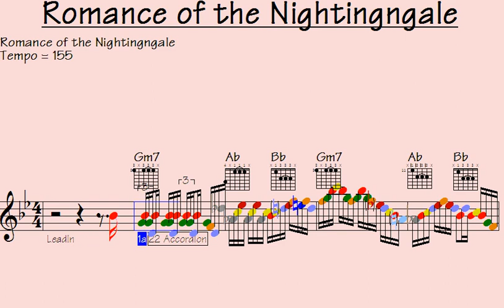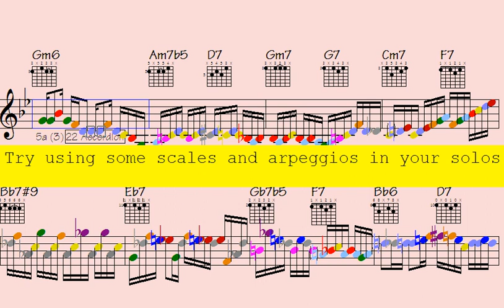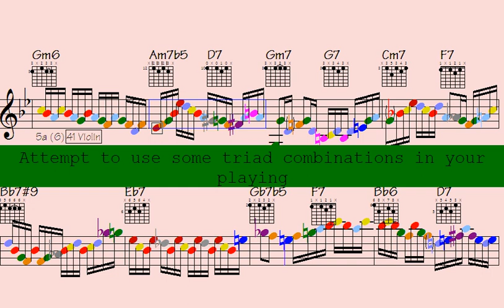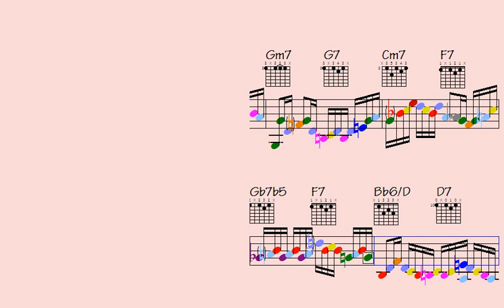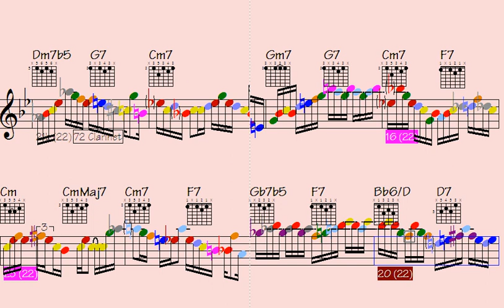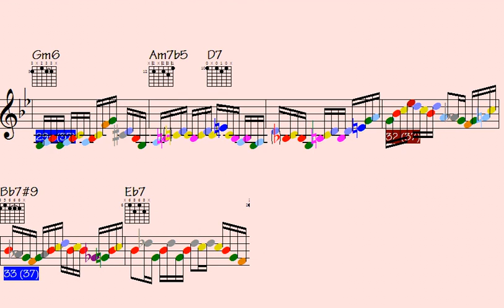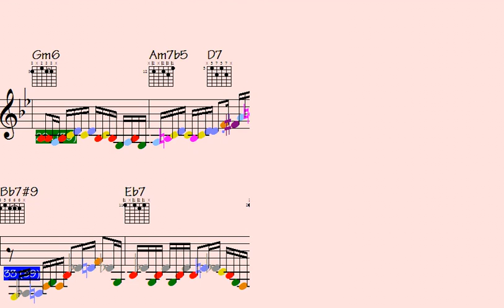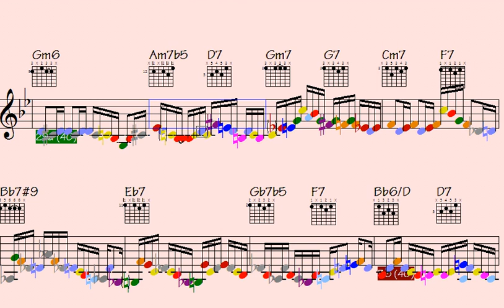🎻🎷| 198 Inspiring Phrases for Accordion, Violin, and Sax: Master Your Instrument in 2025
Thanks for supporting my data file hosting/maintenance, here's the link to check out all data of this song: Romance of the Nightingngale (music sheet notation - transposable solos/licks in midi file - video to play along...)